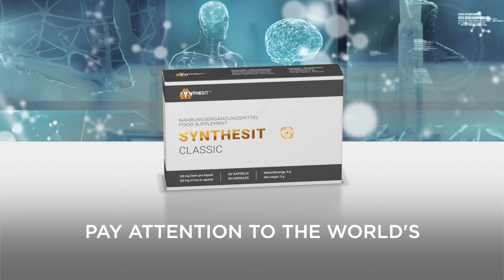😡ARGUING with a RUSSIAN Priest!🐓🇺🇸An AMERICAN in the Golden Ring of Russia!🦃🇷🇺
Did you know an American moved to Russia and now works as a Russian Orthodox Priest in a Russian village where other Americans live? Do Americans and Russians practice religion in the same way? Is the Earth old or new? Did God create it or did life evolve? Do you know the difference between Orthodox Christians and Protestant Christians? Take a physical and spiritual journey with us through Russia from farm land to Kremlin village. Who do you think is correct?

Musician: @iksonmusic